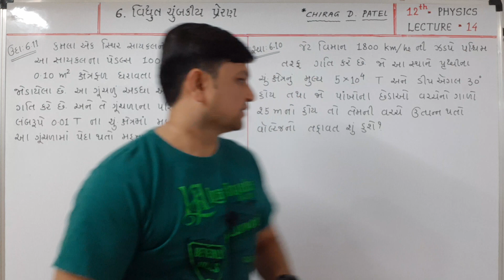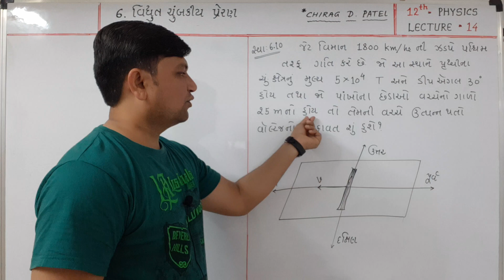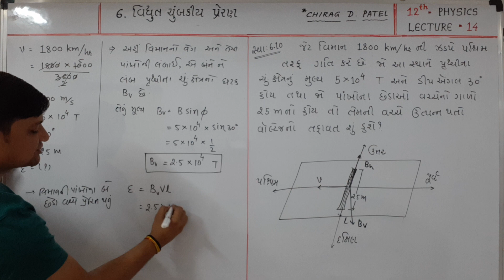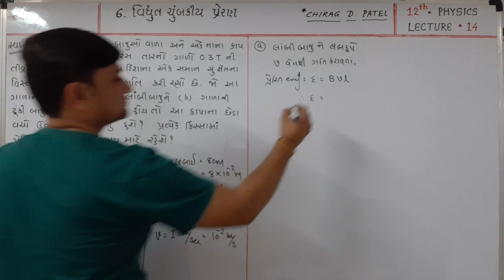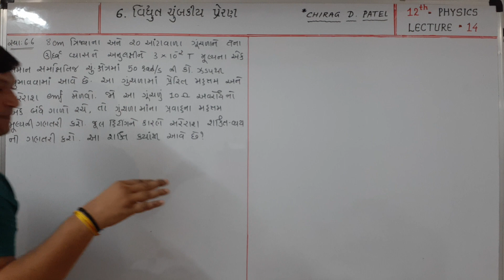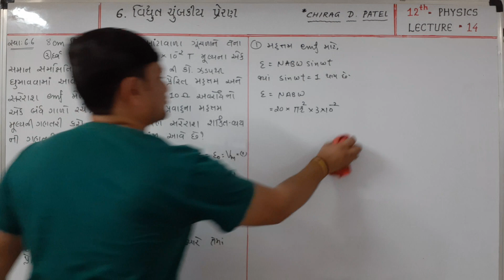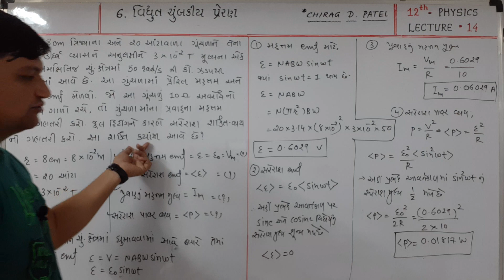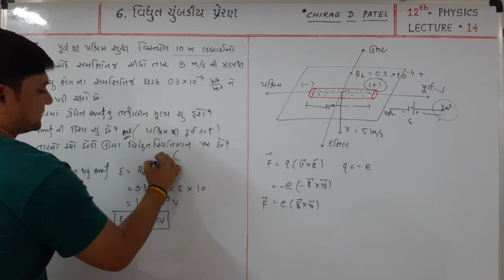12th-Physics || Chapter-6 || lecture-14